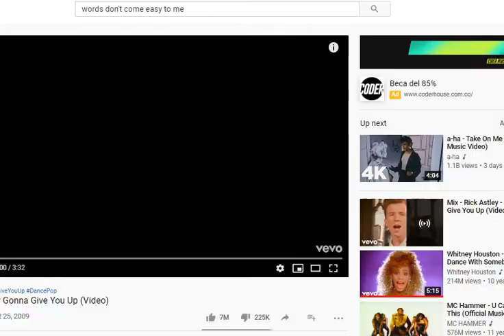DRUM COVER NEVER GONNA TAKE YOU UP DANIRO MONSALVE VIRTUAL DRUMMING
PLAYING THE NEVER GONNA TAKE YOU UP WITH MY VIRTUAL DRUM